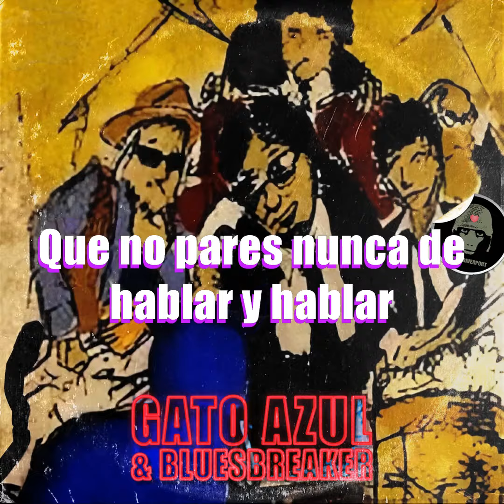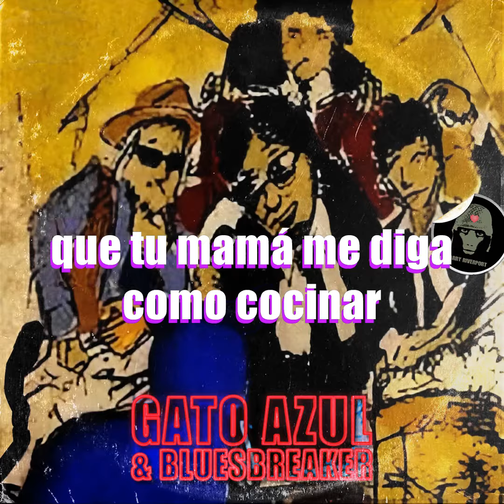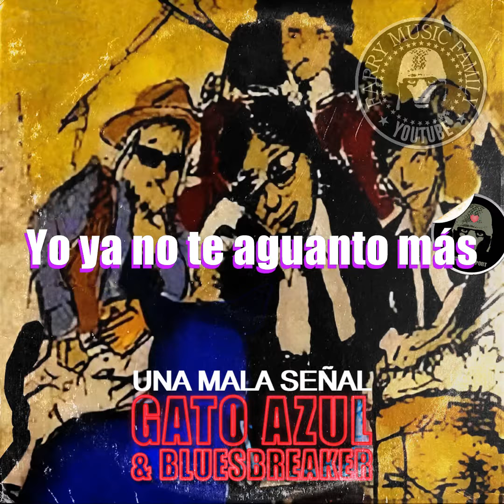Gato Azul & Los Bluesbreaker - Una Mala Señal (Letras)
Blues en español: Gato Azul & Los Bluesbreaker - "Una Mala Señal" (letras)
Este canal no esta, ni sera monetizado es decir lo que aquí se publica es sin fines de lucro, mas claro, no se recibirá ninguna ganancia monetaria. Material publicado como aporte cultural y de difusión de nuestra cultura musical.
Todos los derechos pertenecen a los autores de las obras y administradores de derechos de autor designado por los mismos.
Ningún vídeo de este canal esta monetizado por el canal y este tiene el compromiso de hacer publica la información de quien se adjudica los derechos de autor cuando el reclamante no lo haga, es decir cuando no aparezca públicamente en la descripción del vídeo quien se adjudica los derechos de autor: